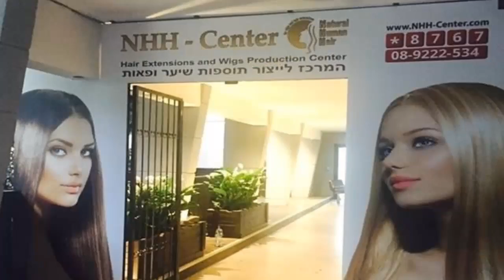NHH - Center המרכז לייצור שיער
טלפון: 8767*
המרכז לייצור שיער - תוספות שיער, יחידות שיער, פאות שיער ברמה הגבוהה ביותר 100% טבעי ואיכותי. המרכז מספק שיער למעצבי שיער רבים בארץ ובעולם ואת יכולה להנות משירות מעוךה, איכות מושלמת וממחירים מהיצרן והספק ישירות אליך!